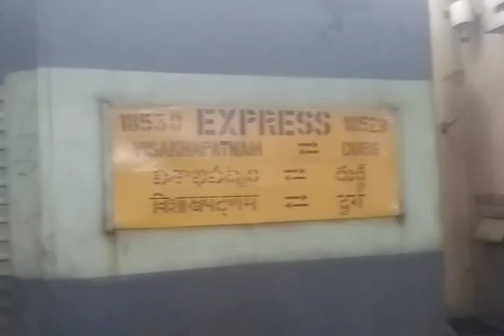Finally after 3 years of lockdown Waltair express is back on tracks again. Durg VSKP Waltair started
Finally after 3 years of lockdown Waltair express is back on tracks again. Durg VSKP Waltair started. After 3 years of COVID & lockdown Waltair express has been started from 14/08/22. Before Corona this train was running with VSKP shed diesel Alco locomotives & has only one reservation coach of sleeper. But now this train is converted in express & has 2 coaches of 3rd AC , 5 coaches of Sleeper, 2 coaches of general & 2 SLR coaches. This train will depart daily from VSKP at 04:55 p.m. in the evening & reach Raipur at 04:30 a.m. in the morning & reach durg at 05:40 a.m. & in the down direction towards VSKP this train will depart daily from Durg at 6:30 p.m. in the evening & reach Raipur at 08:05 p.m. & reach VSKP at 10:50 a.m. next day.